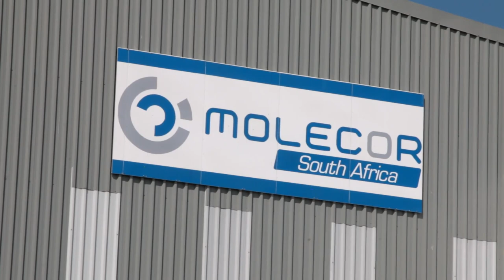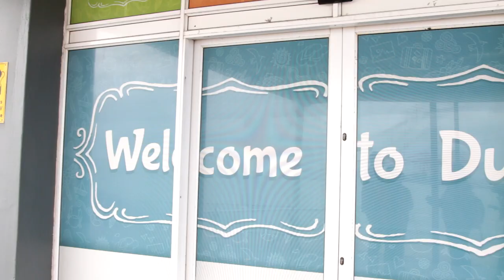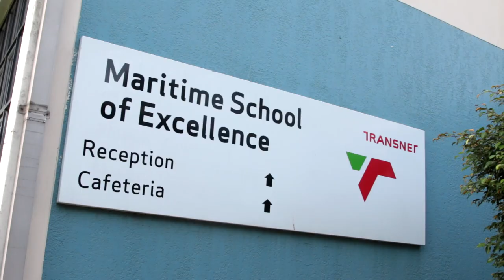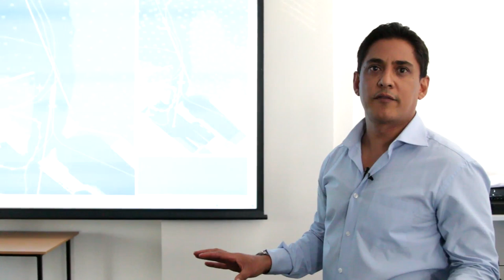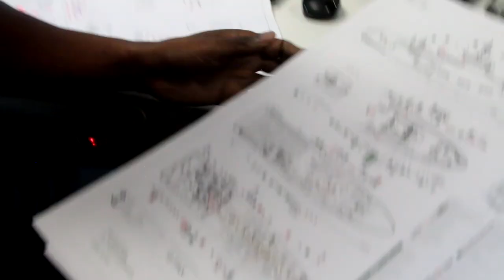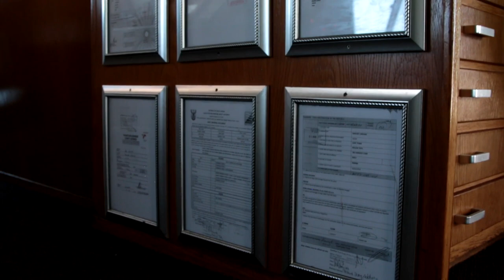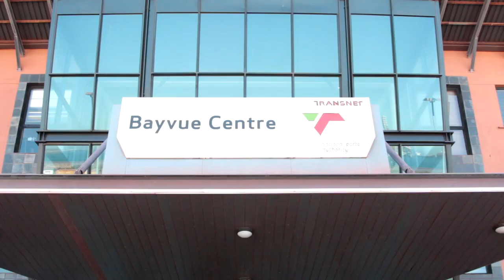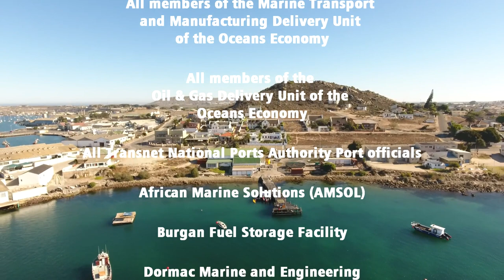Operation Phakisa: Oceans Economy Progress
The ultimate goal of the Operation Phakisa: Oceans Economy is to advance the fight against the triple challenge of poverty, unemployment and inequality, through the following work streams: Marine Transport and Manufacturing; Offshore Oil and Gas; Aquaculture; Marine Protection Services and Ocean Governance; Small Harbours Development; and Coastal and Marine Tourism.